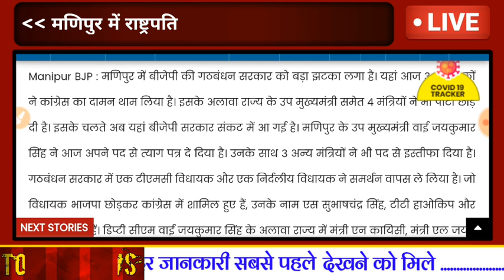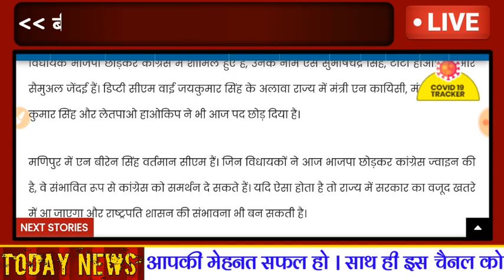''Politics News'' :- अब इस राज्य में बीजेपी सरकार गिरेगी, 3 विधायक कांग्रेस में शामिल हुए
बीजेपी को जोर का झटका, राजनीति में उलटफेर ।
अब इस राज्य में बीजेपी सरकार गिरेगी ।
मणिपुर में राजनीति का खेल :- बीजेपी सरकार मणिपुर में गिरेगी, 3 विधायक कांग्रेस में शामिल । उप मुख्यमंत्री ने भी दिया इस्तीफा ।
आज की ताजा खबर :- मणिपुर में सियासी संग्राम ।
मणिपुर में सियासत की महाभारत ।
मणिपुर में हल्लाबोल ।
मणिपुर में कांग्रेस की फिर जगी उम्मीदे ।
मणिपुर राजनीति से बड़ी खबर ।

मणिपुर में बीजेपी के 3 विधायकों ने इस्तीफा दिया । राजनीति में बड़ा फेरबदल । बीजेपी गठबंधन सरकार को झटका । बीजेपी सरकार के उपमुख्यमंत्री ने भी अपने पद का त्यागपत्र दिया । बीजेपी सरकार के उपमुख्यमंत्री सहित रातो रात 4 बड़े मंत्रियों का इस्तीफा आया । बीजेपी सरकार संकट में फंसी ।
मोदी और अमित शाह की नींद उड़ी ।
मणिपुर के सियासी गलियारों का तापमान चढा ।

60 विधानसभा सीटों वाले मणिपुर में सियासी उथल पुथल । त्रिशंकु स्थिति 2017 चुनाव में थी जब कांग्रेस 28 और बीजेपी के पास 21 थी लेकिन बीजेपी ने गठजोड़ के साथ सरकार बना ली थी परंतु फिलहाल 9 विधायक बीजेपी से नाता तोड़ चुके है जिसके बाद बीजेपी सरकार अल्पमत में आ चुकी है और इसी कारण कांग्रेस को आशा की किरण को देखने को मिली है । अब संभावना चल रही है कि राष्ट्रपति शाशन मणिपुर में लग सकता है ।

मणिपुर की ताजा खबर ।
मणिपुर राजनीति खबर ।
मणिपुर राजनीति का कच्चा चिट्ठा ।

Manipur Latest Update
Manipur Latest News
Manipur Taza Khabar
Manipur Politics News
Manipur Latest Khabar
Manipur Politics
Manipur BJP Vs Congress
Manipur BJP News
Manipur Congress News
Manipur Politics Latest Update
Manipur NPP News
NPP And BJP News
Congress And BJP In Manipur
Manipur Taza Riport

Manipur Exclusive News
Poltics Exclusive Riport